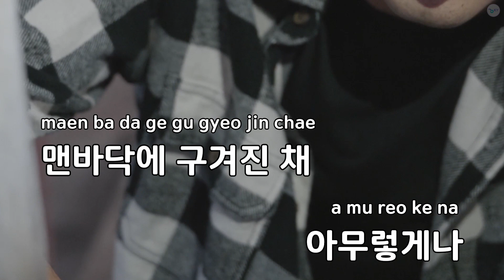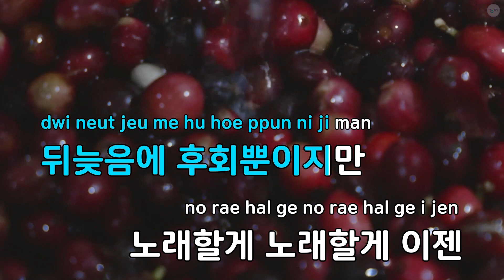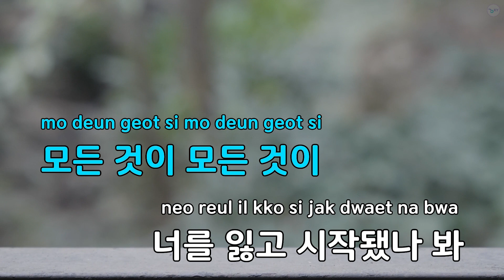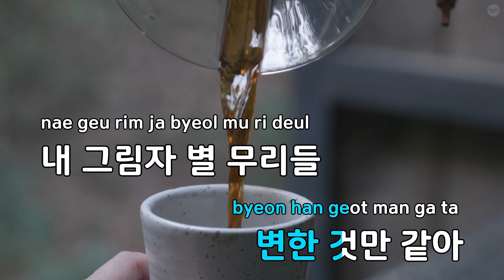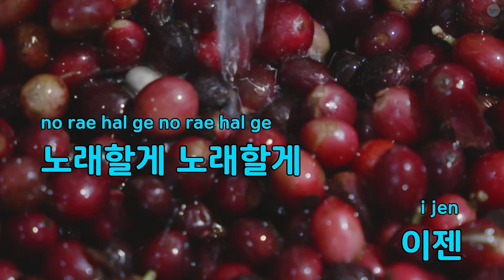노래할께 - 노리플라이 (KY.86821) / KY KARAOKE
"★ 곡 정보 ★
번호 : 86821
제목 : 노래할께
가수 : 노리플라이
작사가 : 권순관
작곡가 : 권순관

Copyrightⓒkeumyoung